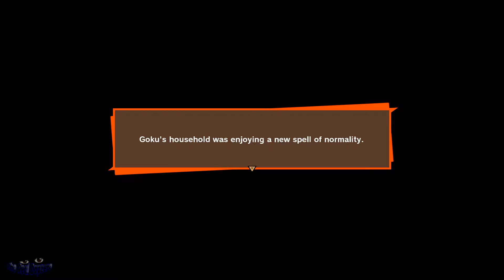Dragon Ball Z Kakarot #10 Goku The Legendary Super Saiyan